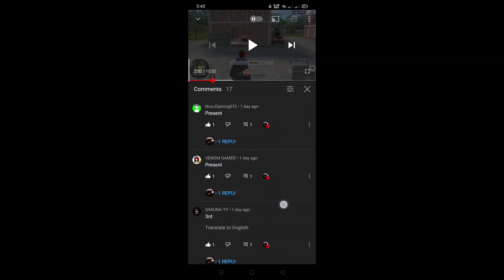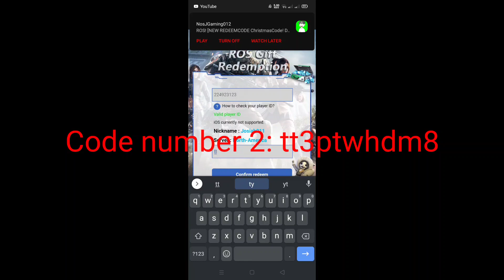2 NEW REDEEM CODE IN DECEMBER 10 2021! (RULES OF SURVIVAL)